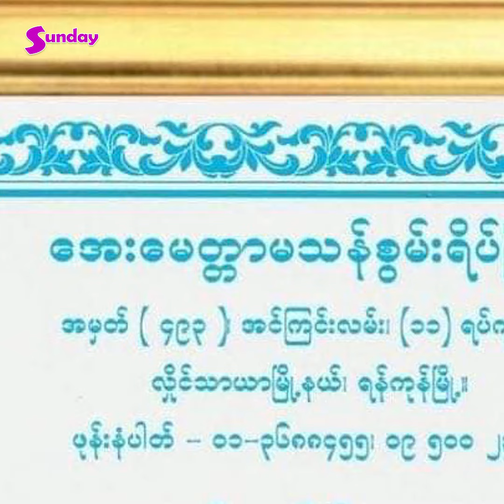ကလေးတွေလည်း ပိုင်ပိုင်ကချစ်တတ်တာပါနော်.. သူ့ကိုကြည့်ရတာပျော်စရာကြီး